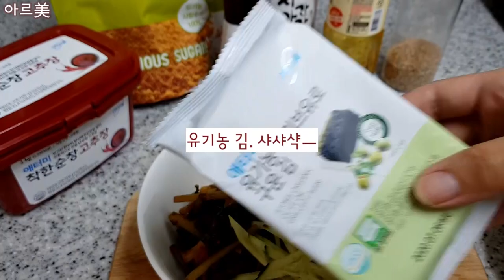긍정의 원더우먼 | 최아름 | 아르美의 애터美 LIFE | 열무비빔국수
안녕하세요
PD 아르美(아르미) 입니다

[아르美의 애터美 LIFE]는 애터미 제품을 직접 사용해보고 간단한 사용법, 후기, 꿀팁 등을 소개해드리는 콘텐츠입니다

요즘 날씨가 점점 더워지고있죠?
여름철 별미 열무비빔국수로
시원~하게 더위를 날려버리세요!!
애터미 열무김치와 소면만 준비하면 끝!